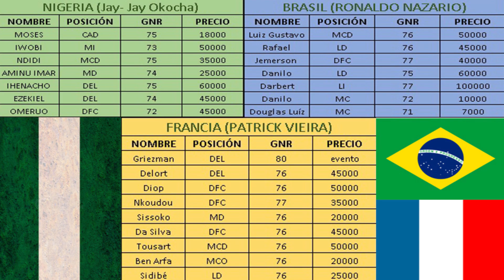PREDICCION ICONOS - 2da PARTE - 06/01/2018 Estadisticas